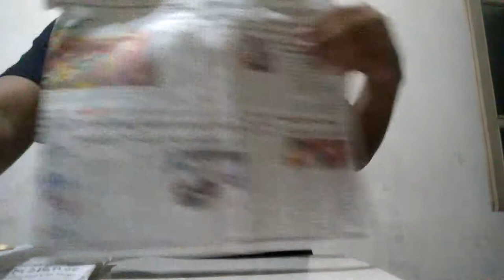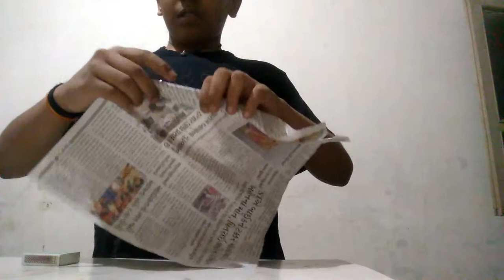How to make a smoke glass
Smoke glass